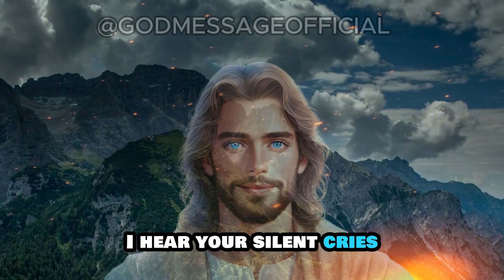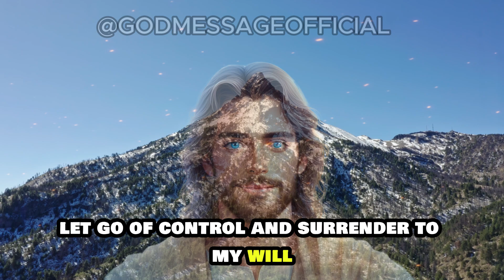God says: The Power of Trusting Me | Gods Message | God Message Today | God's Message Now | God help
This Video Includes All These Searches 👇
1. God message for me today
2. God message for me
3. God message
4. God's message
5. God message for you
6. Message from god
7. God blessings message
8. Jesus message
9. God's message for me today
10. God message tarot
11. God's message for me
12. God's message today
13. Message of god
14. God thoughts
15. God message for you today
16. God's message for you
17. Message from the universe
18. Urgent message from god
19. Universe Message
20. Faith quotes
21. Jesus quotes
22. God Blessings message
23. Joel Osteen
24. Bible quotes
25. Bible message
26. Quotes god
27. Godly quotes
28. Bible god quotes
29. Life quotes
30. Faith god quotes
31. Christian Motivation
32. The Lord Helps